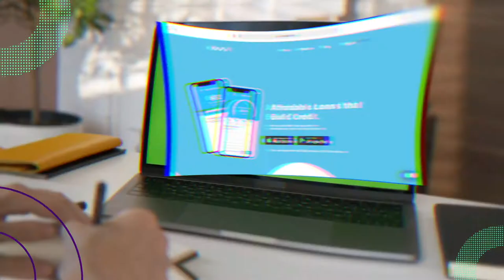Kiwi Crédito extends a hand to underbanked through small loans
Kiwi Crédito, a mobile application with the mission of helping Hispanic Americans and minorities in the US mainland and Puerto Rico to establish credit, is gaining momentum by providing affordable loans quickly. The company is featured in News is my Business' special series, "Entrepreneurial Spirit," highlighting the achievements of Puerto Rico's self-starters!